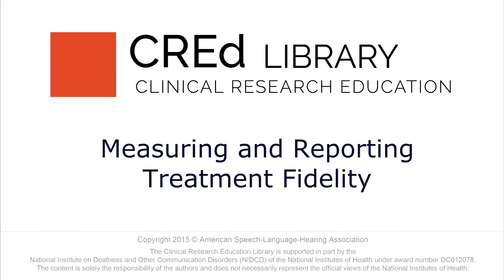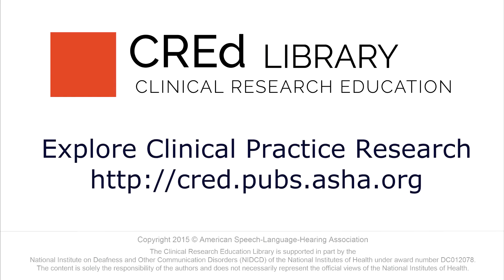Monitoring and Reporting Treatment Fidelity: Jacqueline Hinckley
See additional discussion and resources in the ASHA CREdLibrary at the above link.

Jacqueline Hinckley, University of South Florida, provides a brief overview of measuring and reporting on treatment fidelity in intervention studies.

This interview is based on the article:
Hinckley, J. J. & Douglas, N. F. (2013). Treatment Fidelity: Its Importance and Reported Frequency in Aphasia Treatment Studies. Am J Speech Lang Pathol, 22(2), S279-S284. doi: 10.1044/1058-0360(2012/12-0092)